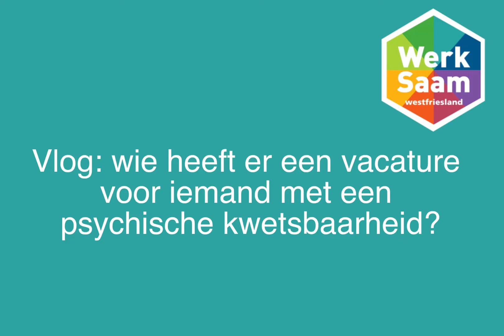Vlog mei 2022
Wie heeft er een vacature voor iemand met een psychische kwetsbaarheid?